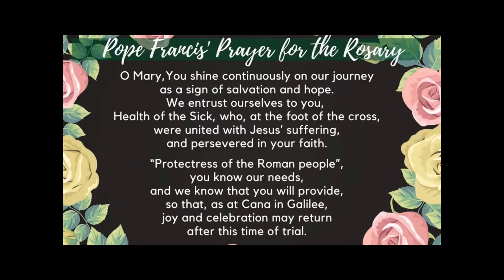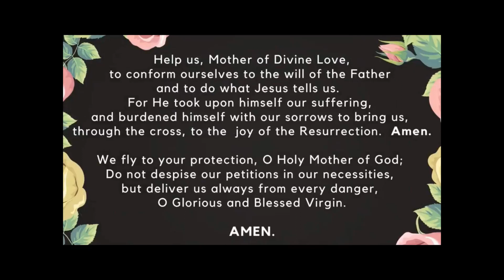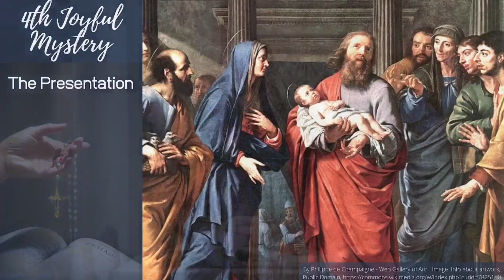Family Rosary, March 6, 2023 Joyful Mysteries with Fr Patrick (pre-recorded)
Family Rosary, March 6, 2023